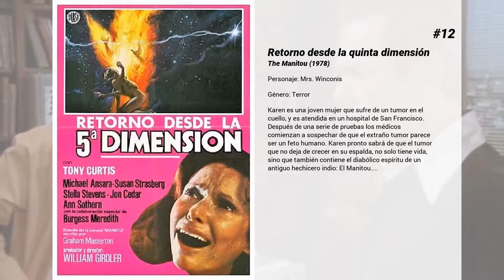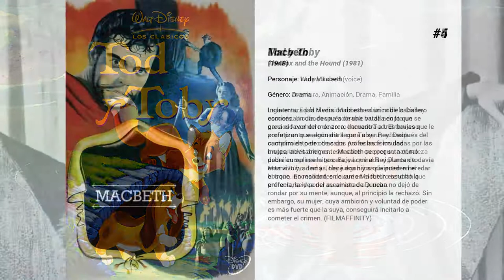Las mejores películas de Jeanette Nolan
Bienvenido a... ¡Las mejores películas de Jeanette Nolan! En nuestro canal encontrarás centerares de TOPS y rankings de las mejores películas de todos los géneros, actores y nacionalidades.

13. Avalancha
Unos turistas luchan por sobrevivir después de una avalancha de nieve caída en sus pistas de esquí. Sus vacaciones, entonces, se convierten en un juego de supervivencia.

12. Retorno desde la quinta dimensión
Karen es una joven mujer que sufre de un tumor en el cuello, y es atendida en un hospital de San Francisco. Después de una serie de pruebas los médicos comienzan a sospechar de que el extraño tumor parece ser un feto humano. Karen pronto sabrá de que el tumor que no deja de crecer en su espalda, no solo tiene vida, sino que también contiene el diabólico espíritu de un antiguo hechicero indio: El Manitou.

11. Confesiones verdaderas
Monseñor Desmond Spellacy (De Niro), un brillante prelado católico, tiene un talento para recaudar fondos sólo comparable a su gran devoción. Cuando su hermano Tom (Duvall), un policía duro, descubre que el sospechoso del asesinato de una prostituta podría ser uno de los principales benefactores de la Iglesia, pide ayuda a su hermano para atraparlo. Al principio Desmond se debate entre su lealtad a la Iglesia y a su hermano, pero, finalmente, decide que es preciso averiguar la verdad sobre el caso.

10. Juego secreto
La madre de Davey ha muerto, y su padre no pasa el suficiente tiempo con él. Por lo tanto, el niño pasa el rato jugando a videojuegos y se inventa un amigo imaginario, que es un superagente secreto. Un día, accidentalmente, llegan a su poder documentos secretos con los planes de un grupo de espías.

9. Dos cabalgan juntos
Los familiares de los prisioneros blancos secuestrados por los comanches presionan al ejército federal para que los rescate. Al cínico comisario de Tascosa, Guthrie McCabe, lo convence el comandante Frazer para que se encargue de negociar con los indios la entrega de los cautivos. Le acompañará en su misión el teniente Gary.

8. The Reluctant Astronaut
Un joven que tiene temor a las alturas se convierte en héroe, cuando su padre lo inscribe en el programa espacial.

7. Los rescatadores
Una niña huérfana que ha sido secuestrada envía una nota dentro de una botella pidiendo ayuda. Bernardo y Bianca, dos valientes ratones, miembros de la Sociedad Internacional de Rescate, reciben el mensaje que los llevará al peligroso "Pantano del Diablo". Allí, ayudados por la libélula Evinrude y los habitantes del pantano, vivirán un sinfín de emocionantes aventuras luchando contra la malvada Madame Medusa

6. El hombre que susurraba a los caballos
Grace (Scarlett Johansson) y su amiga Judith salen a dar un paseo a caballo y sufren un terrible accidente al ser atropelladas por un tráiler. Judith y su caballo mueren, mientras que Grace y el suyo (Pilgrim) resultan gravemente heridos. En un intento desesperado por recuperar a Pilgrim que, desde el accidente, se ha convertido en un caballo salvaje, Anie, la madre de Grace (Scott Thomas), decide ir a Montana a ver a Tom Booker (Robert Redford), un vaquero que posee una facultad especial para hablar y curar a los caballos.

5. Tod y Toby
La aventura y la diversión de este clásico de la Disney comienzan cuando una adorable viuda adopta un precioso cachorro de zorro llamado Tod. El travieso zorro pronto se encuentra con Toby, un adorable cachorro de perro de caza. Así se hace los dos inseparables amigos... sin saber que por su naturaleza deberían ser enemigos. Bajo la mirada vigilante de Mamá Búho, Tod y Toby juegan y se divierten en el bosque, inconscientes de que en el futuro tendrán que enfrentarse y poner su amistad a prueba.

4. Macbeth
Inglaterra, Edad Media. Macbeth es un noble caballero escocés. Un día, después de una batalla en la que se gana el favor del monarca, encuentra a tres brujas que le profetizan que algún día llegará a ser Rey. Después del cumplimiento de otras dos profecías formuladas por las brujas, inevitablemente Macbeth se pregunta cómo podrá cumplirse la tercera, ya que el Rey Duncan todavía esta vivo y, además, tiene dos hijos que pueden heredar el trono. En realidad, en cuanto Macbeth escuchó la profecía, la idea del asesinato de Duncan no dejó de rondar por su mente, aunque, al principio la rechazó. Sin embargo, su mujer, cuya ambición y voluntad de poder es más fuerte que la suya, conseguirá incitarlo a cometer el crimen. (FILMAFFINITY)

3. El hombre que mató a Liberty Valance
Un anciano senador del Congreso de los Estados Unidos,...